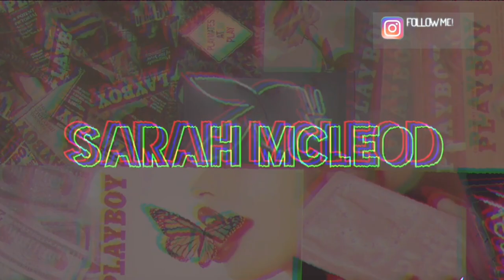MEET THE MCLEOD'S | Parents Q&A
If you haven't met my parents, or these aren't already your "mom and dad", you're missing out! Here's your chance to meet the goats of the McLeod family.